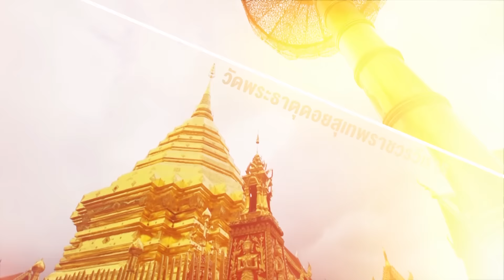กระบี่มือหนึ่ง : Flying Squirrels (18 ม.ค.59)